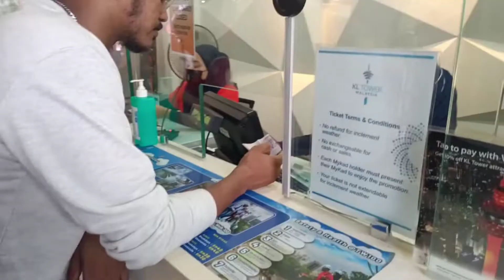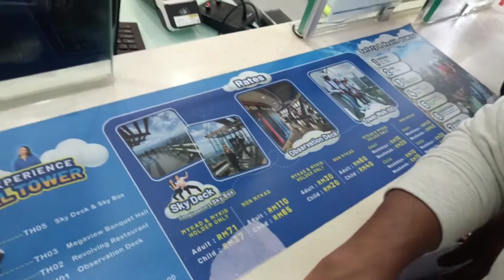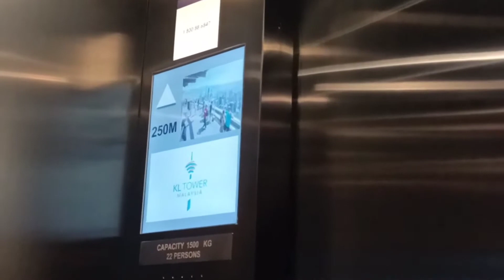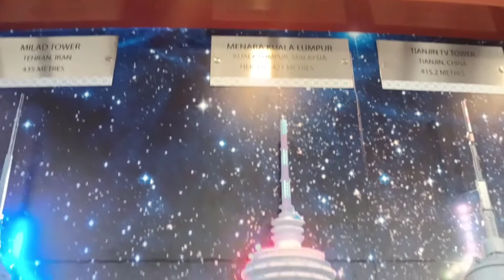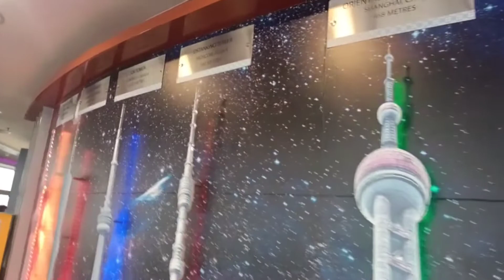KL TOWER MALAYSIA || Worlds 7th Tallest tower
My WhatsApp number (not for casual Messages 10am to 5pm)